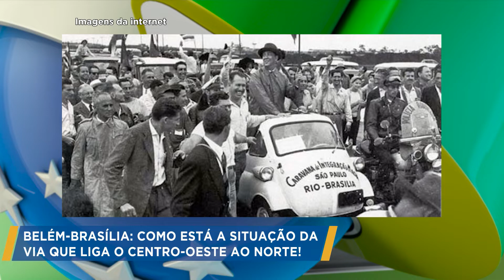Belém-Brasília: Como Está a Situação da Via que Liga o Centro-Oeste ao Norte!